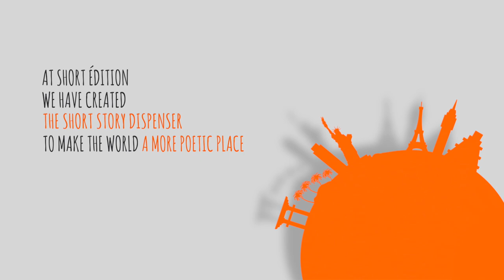Millions of stories for a more poetic world